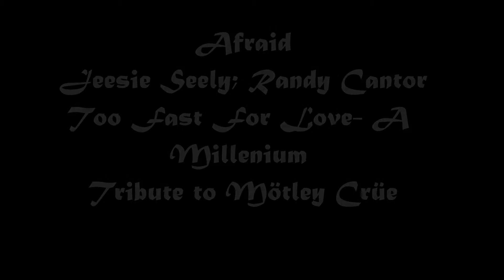Afraid (Cover)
A Millenium Tribute to Mötley Crüe